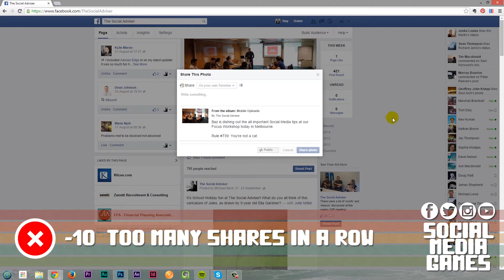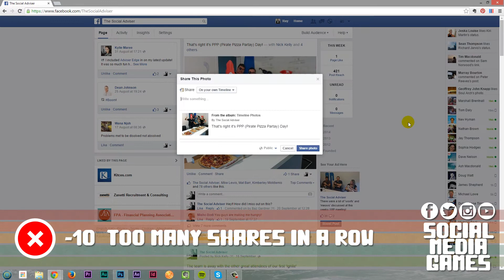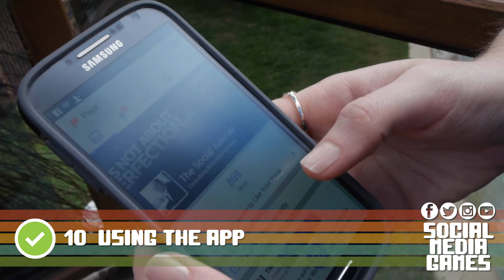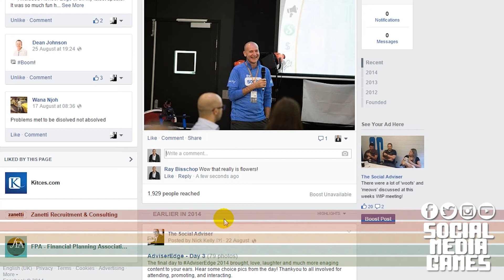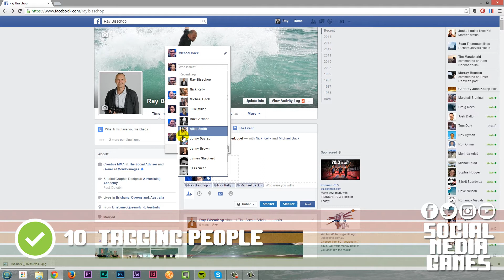Social Media Games - Win Gold By Using Facebook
What’s the ‘right way’ to behave on Social Media for Advisers & Professionals? What are the things to avoid?

In this video we pit two competitors against each other in what we call the ‘Social Media Games’. Now Social Media shouldn’t be viewed as a competition, but we thought it was a good way to demonstrate a few of the good AND bad habits.

The Social Adviser